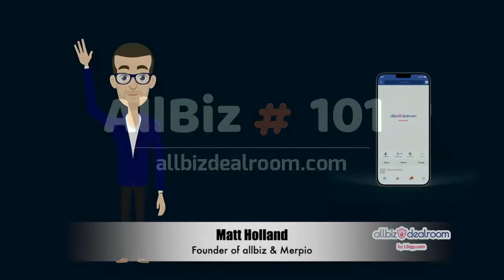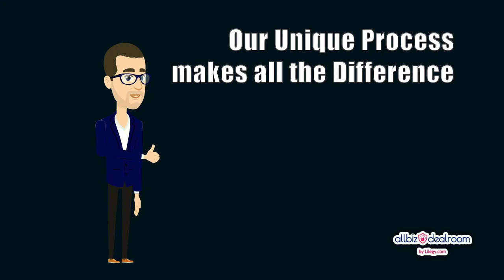Allbiz Allbiz Deal Room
Allbiz Deal Room - Search thousands of business deals from businesses for sale, finance offers, private investments. Search business 1000 partnerships at the Allbiz Deal Room. Need finance, we offer specialist business finance options.